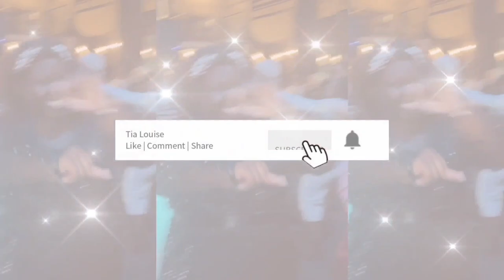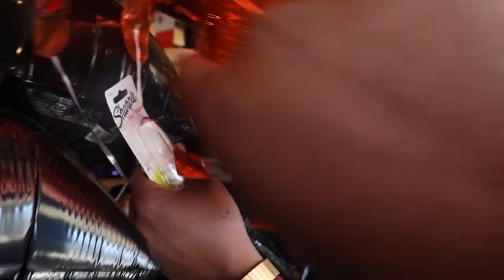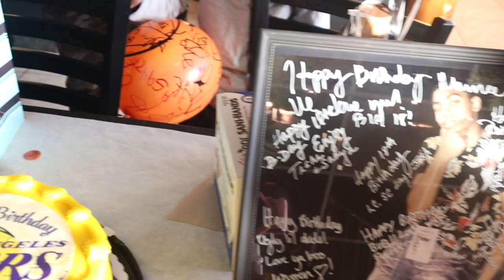MY BROTHER'S 18TH 🥳 🎂 🎉 im emotional & NOT ready.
Today, 18 years ago, my little brother was born. When my mom brought him home, I thought he was doll. I had tons of baby dolls but none like him. I use to pull his stroller or car seat around the house, tried feeding him every time it was time to eat, put him to sleep & even changed diapers. I can’t believe hes a growing guy. Although im emotional, im also very happy of the young man he is. The man hes becoming & the call on his life. You're the best little brother ever & I cannot wait to see all you accomplish. Happy 18th bub, you’ll forever be bub to me 🥲💗✨